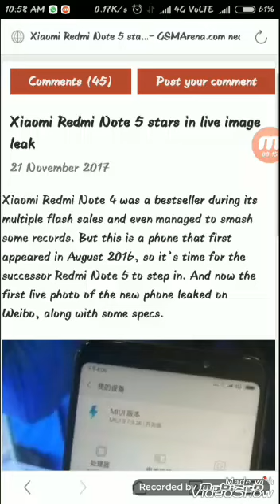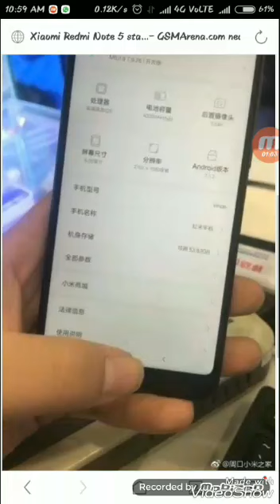Xiaomi Redmi Note 5 stars in live image leak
Xiaomi Redmi Note 4was a bestseller during its multiple flash sales and evenmanaged to smash some records. But this is a phone that first appeared in August 2016, so its time for the successorRedmi Note 5to step in. And now the first live photo of the new phone leaked on Weibo, along with some specs.
According to the image, the Redmi Note 5 will have Snapdragon 625 chipset. The screen has the trendy 18:9 ratio, a 5.99 diagonal and Full HD+ resolution.
The phone reports 54GB of storage available, meaning that it's a 64GB unit. There is at least one camera with 12 MP sensor and the whole setup runs on Android Nougat 7.1.2. The battery has 4,000 mAh capacity and the fingerprint scanner is most likely on the back.
The image also reveals only one selfie camera, while the volume rocker and power buttons are still laying on the right side, like in the Redmi Note 4.
Source(in Chinese)